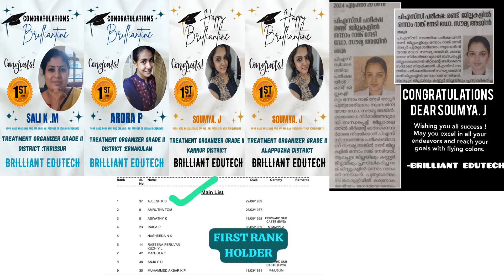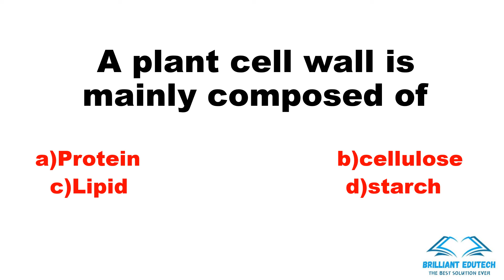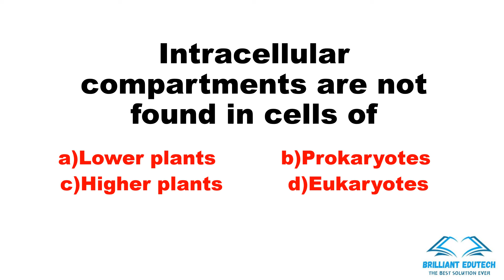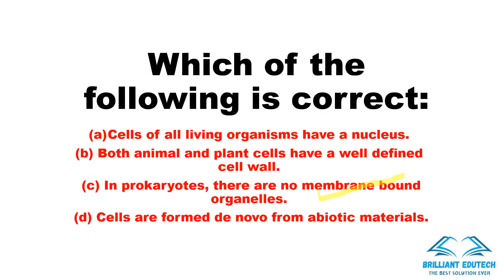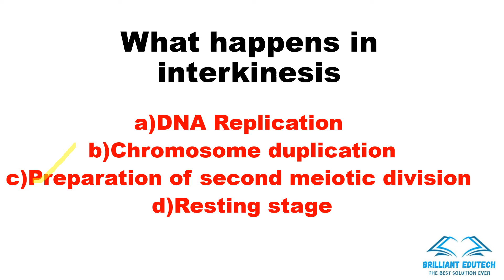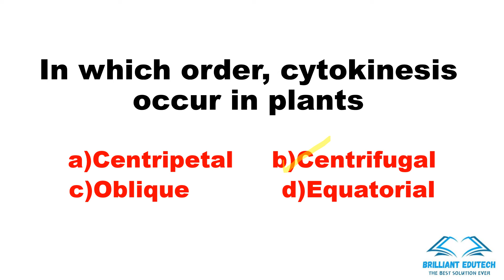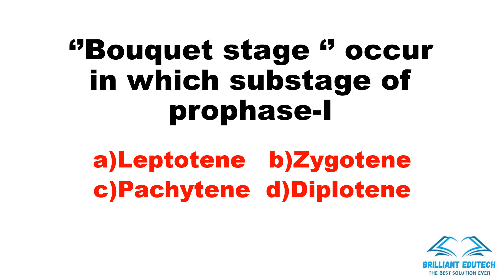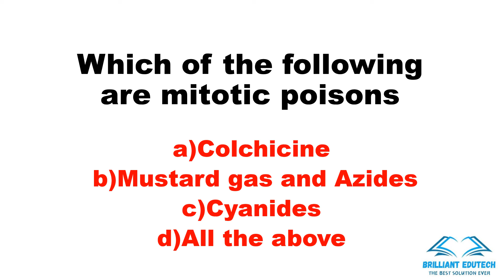LAB ASSISTANT/CELL STRUCTURE AND FUNCTION MCQ DISCUSSION/KERALA WATER AUTHORITY/PSC